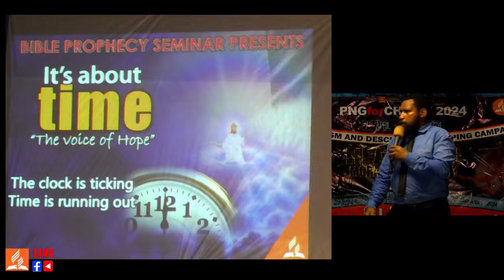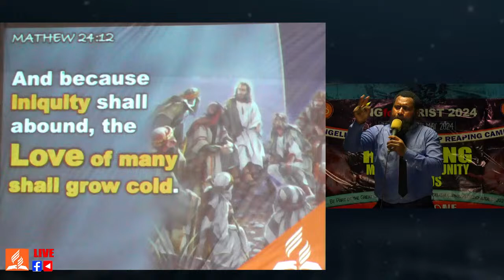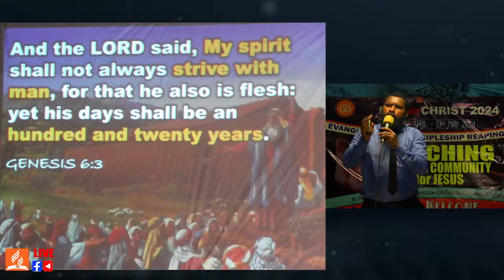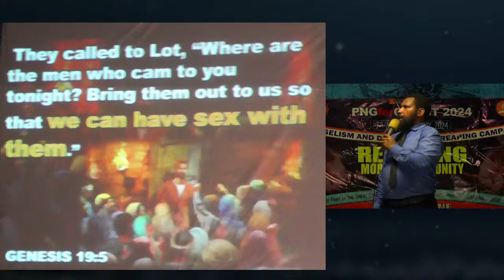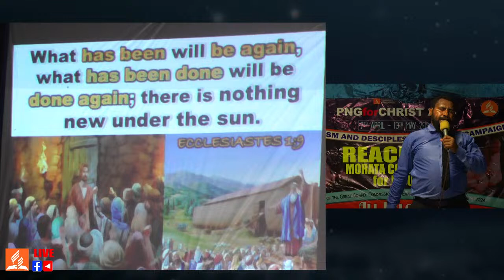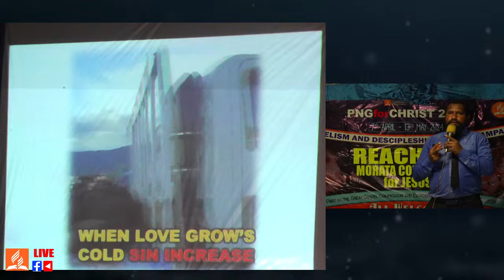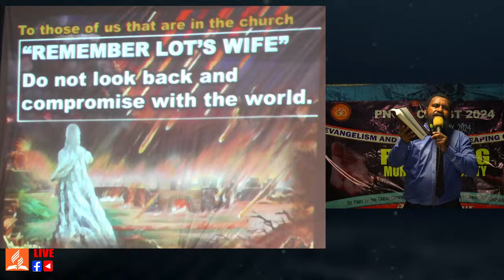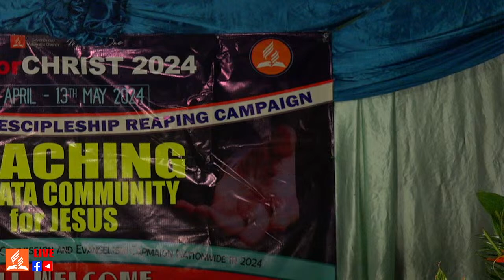Topic: When the Love Grows Cold with Min. Martin Benny | 25/03/2024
Night 2 of Pre-Evangelism Campaign |Theme: It's About Time Topic: When the Love Grows Cold Preacher: Min. Martin Benny